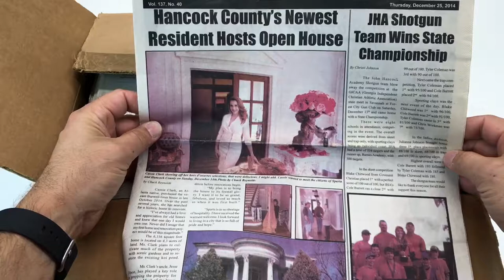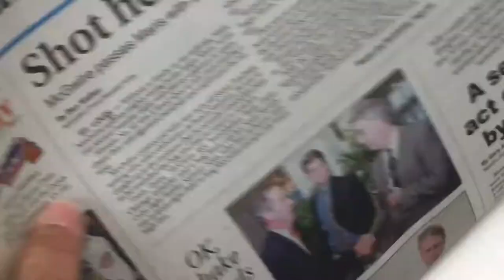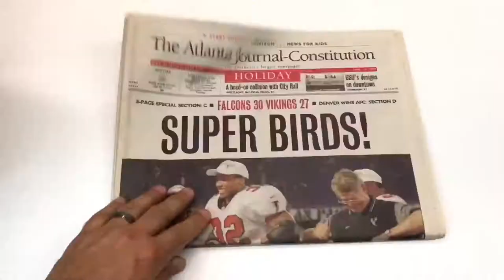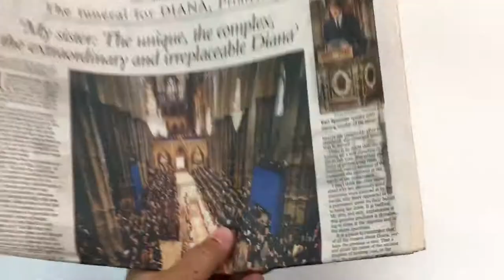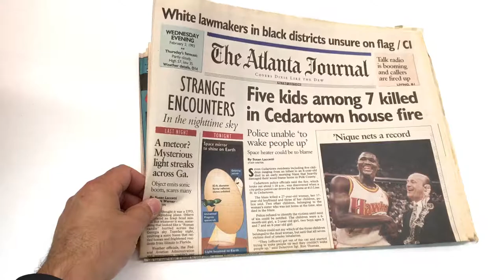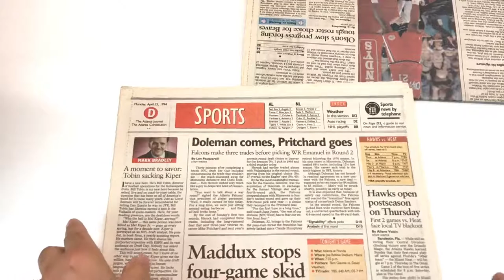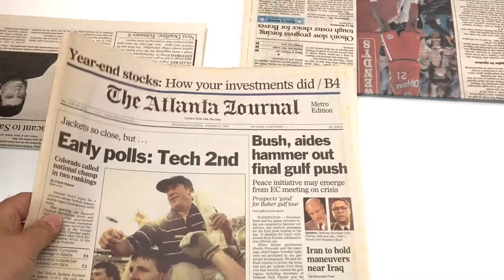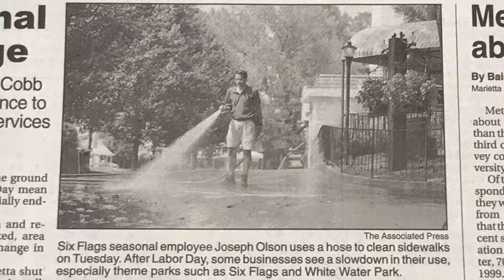Collectible Newspaper Collection - Part 1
I found a long list comic book! Plus more newspapersive collected from historical events including Atlanta Braves, Atlanta Hawks, Atlanta Falcons, Dominique Wilkins, Atlanta Ballet and more